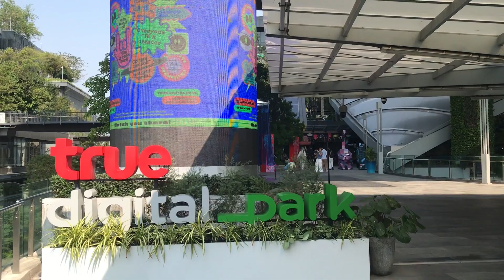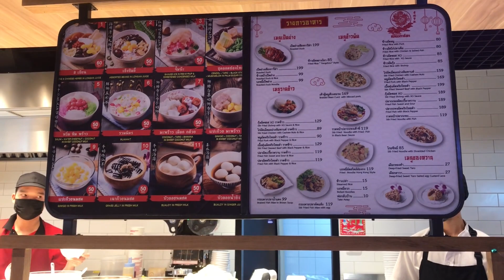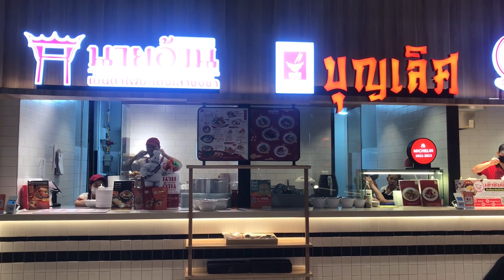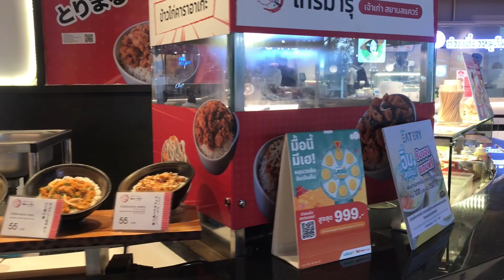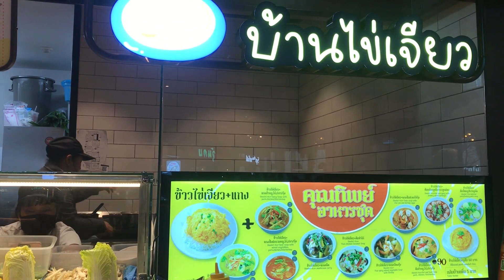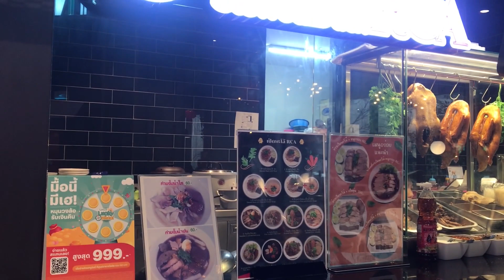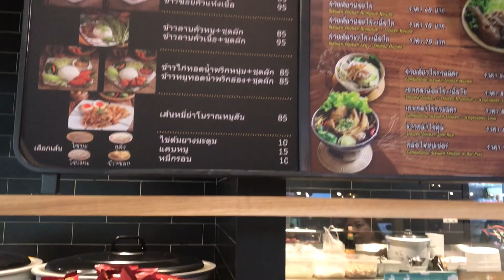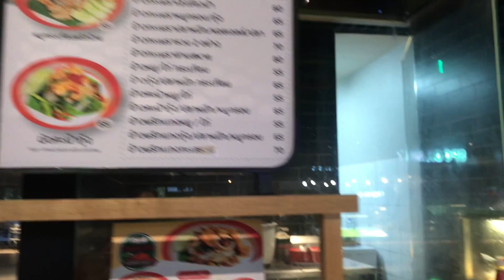True digital park (Bangkok, Thailand) Series 4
True Digital Park is located on Sukhumvit 101 road, adjacent to Punnawithi BTS station.

True Digital Park is a Work Space, Lifestyle Space, and Living Space that meet all digital lifestyle needs. Under the concept of “One Roof - All Possibilities”, True Digital Park combines space for work and daily life within one integrated community.